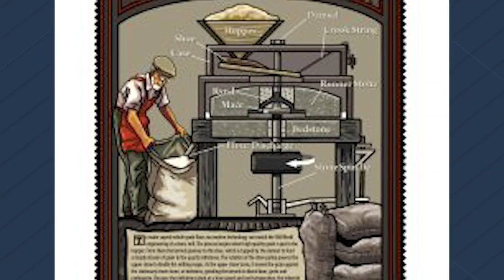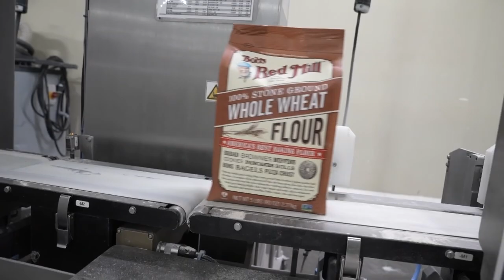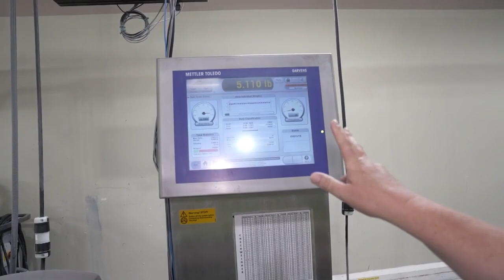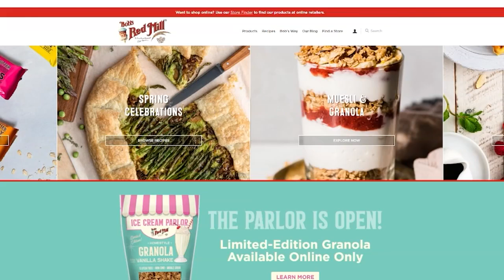Made in the NW: Bob’s Red Mill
Eric tours the Bob’s Red Mill facility and gets a behind-the-scenes look at the wheat flour making process.